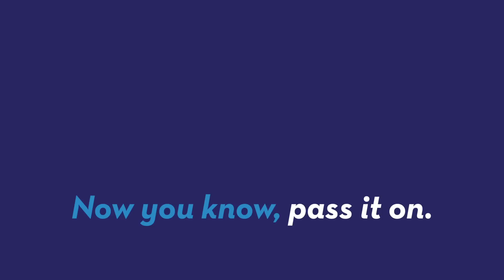Sir Ian McKellen slays at Manchester Pride parade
Sir Ian McKellen seemed to be having the time of his life as the Grand Marshal at the 25th Manchester Pride Festival, and Emily Eden (@edenandtheapple) has the evidence to prove it.